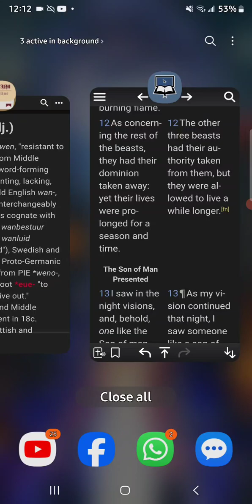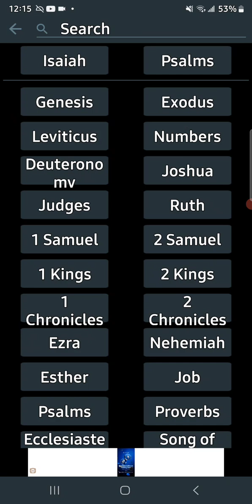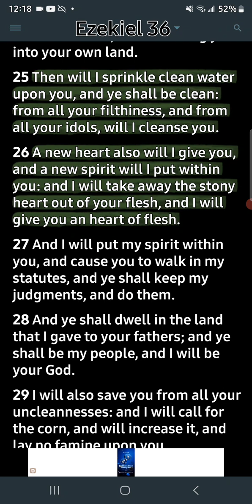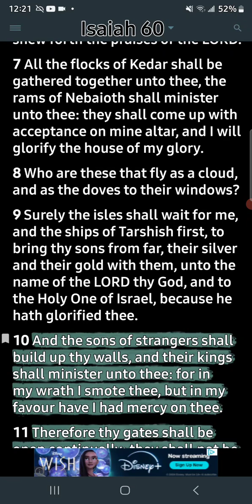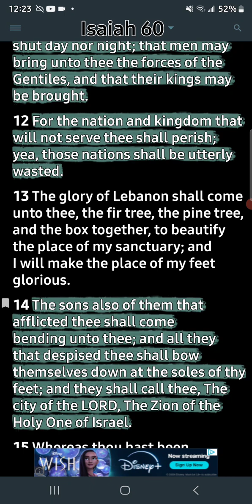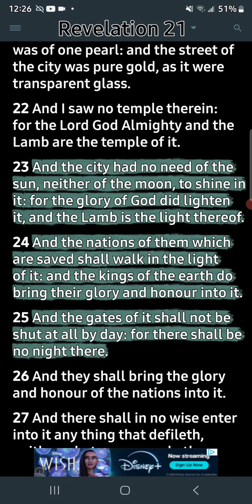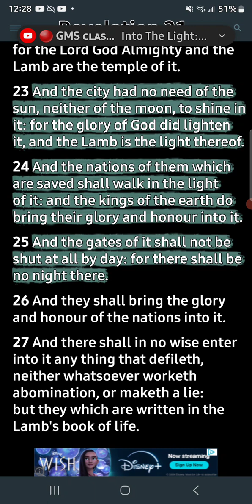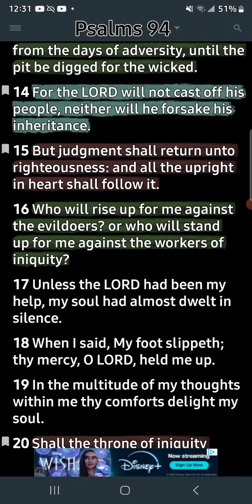The heathen will be tributaries in the Kingdom